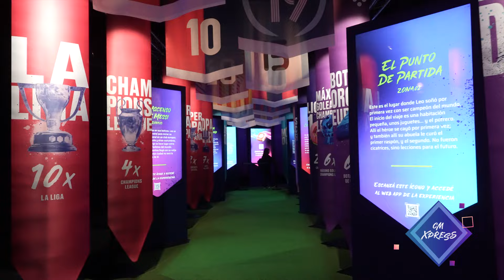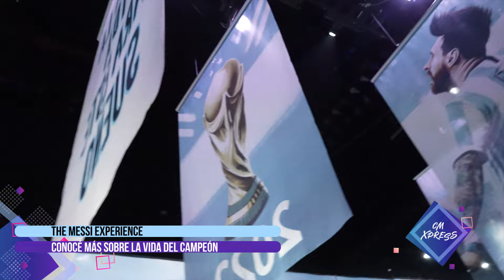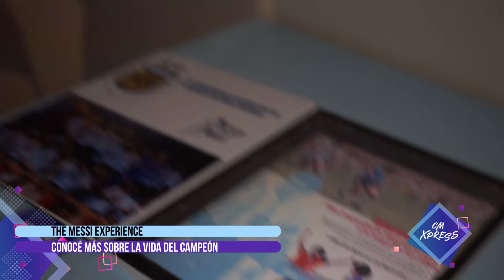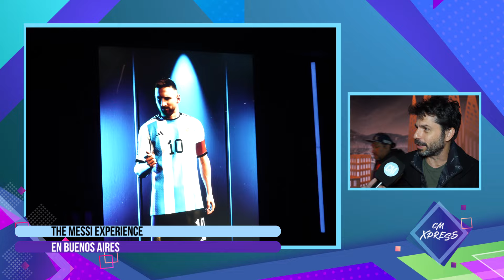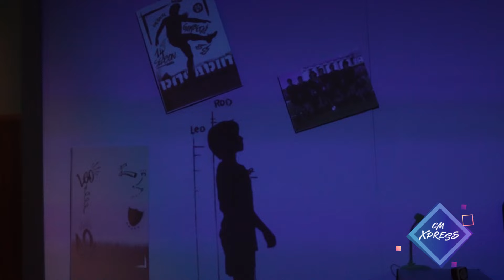The Messi Experience: Maradona y Batistuta los ídolos de Messi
Valentín Samsón visitó el Luna Park, donde se lleva a cabo  "The Messi Experience",  que luego de su debut en Miami, desembarca en Buenos Aires en julio durante las vacaciones de invierno. Además, CM El Canal de la Música conversó con el creador y productor de esta increíble experiencia, Andrés Naftadi.

Valentín te acompaña a vivir la experiencia multimedia donde te podrás sumergir en toda la vida y carrera de Leonel Messi mediante diferentes espacios interactivos, hasta cumplir su mayor sueño que es el de  ser campeón del mundo.

Dentro del recorrido, Valen te lleva por diferentes postas donde se pueden revivir los festejos por el campeonato del mundo el pasado 18 de diciembre en nuestro país en el obelisco de la Ciudad de Buenos Aires.

Además, podés ver una réplica de cómo era la habitación del capitán argentino cuando era un niño de ocho años en la ciudad de Rosario. "Cuáles eran sus ídolos, sus juguetes que tenía, su cama, su ropa", explicó Susana, guía del evento.

Para finalizar la visita dentro de la experiencia, Messi podés tomar tu selfi con Lío.